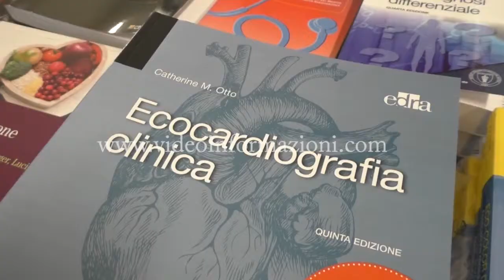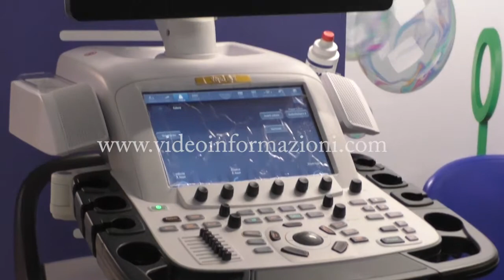Al Monaldi il Convegno Ecocardiografia 2017